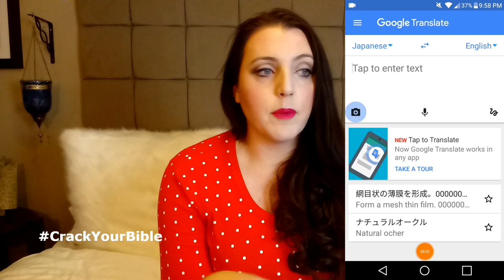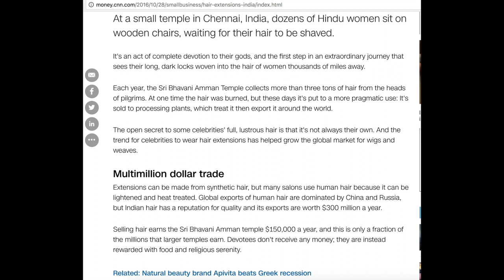👑 Living like KINGS! See God's blessing in your life! (NOT PROSPERITY GOSPEL)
Times are crazy but God has blessed you beyond the wildest dreams of people who lived less than 100 years ago. Are you blind to God’s blessings?

Today on CrackYourBible, we’re talking about the amazing technology that we take for granted today. While Christians can complain about all the evil that we see in the world, it’s important to step back and thank God for allowing us to live in a time period where our struggles are spiritual, rather than a struggle to survive in the harsh reality of the wilderness. Even today’s poorest people in Western countries live better than even many kings did in Bible days. Have you thanked God for blessing you with life in the End Days?

**Please contribute by adding subtitles in your language to my videos.**
This helps the channel by letting non-English speakers enjoy this video! I’ll be forever grateful and will give you a shout out in my newest video. Google credits you on every video you translate!